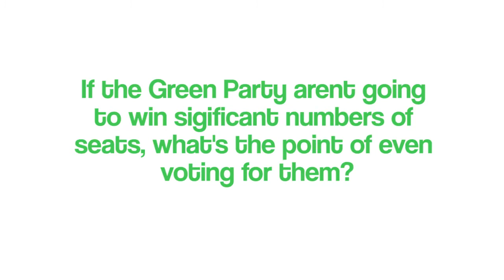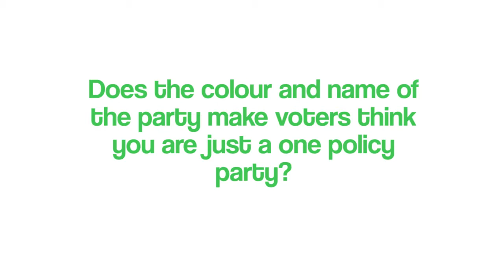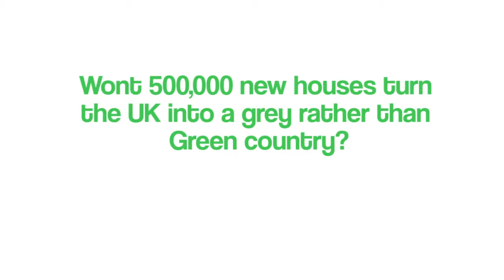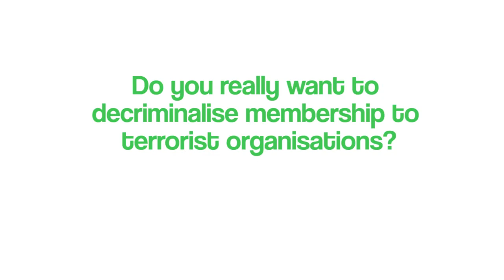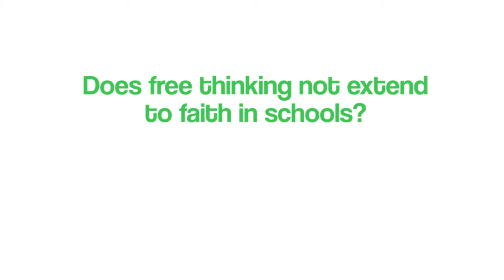Simeon Jackson Green Party Candidate for Mid Norfolk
Simeon Jackson Green Party Candidate for Mid Norfolk gets asked questions from Social Media askers about Green Party Policies by Adam Jackson (No relation).